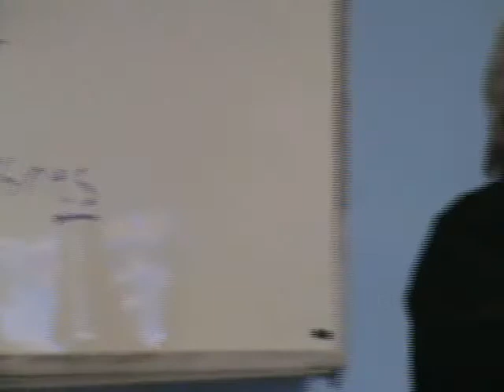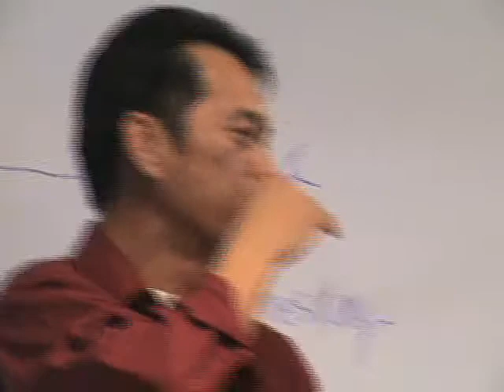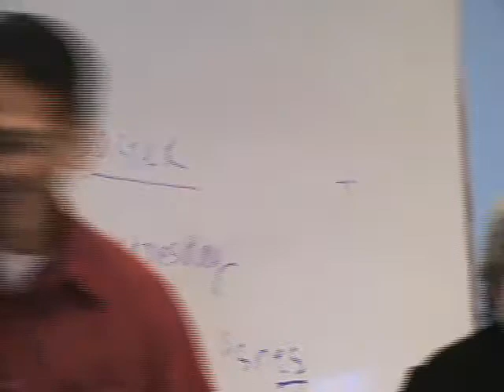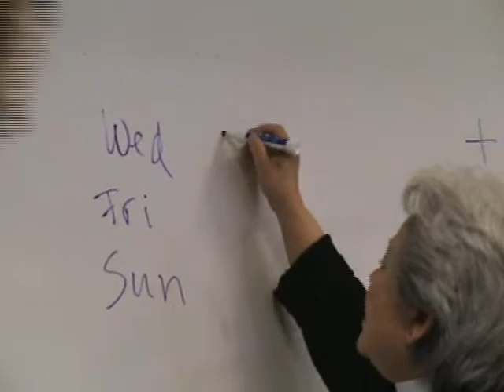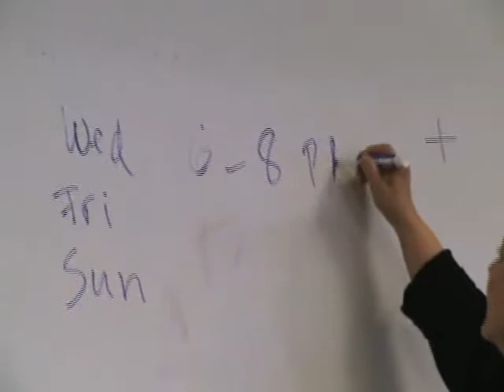Anh Van Dam Thoai MH 2009-03-01 (5-5)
Anh Van Dam Thoai MH 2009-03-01